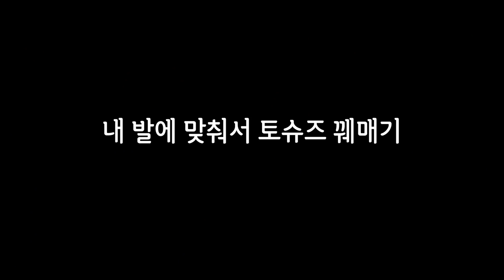맞춤형 토슈즈 만들기 | 무용과 학생이 알려주는 꿀팁 🍯💛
안녕하세요 K Ballet TV입니다 :D
앞으로 발레, 더 넓게는 무용에 관한 전반전인 콘텐츠를 다룰 예정입니다.